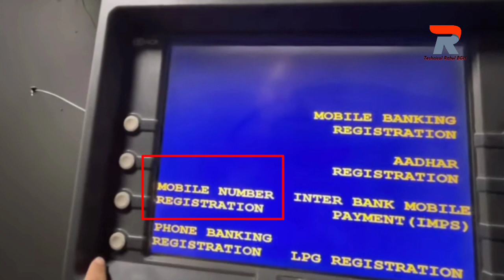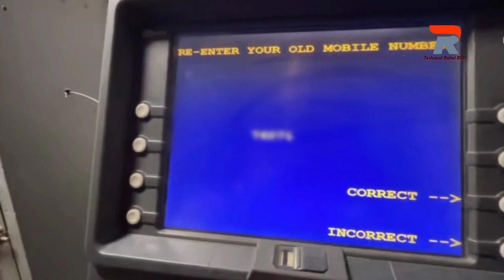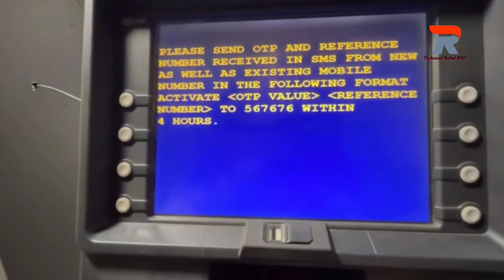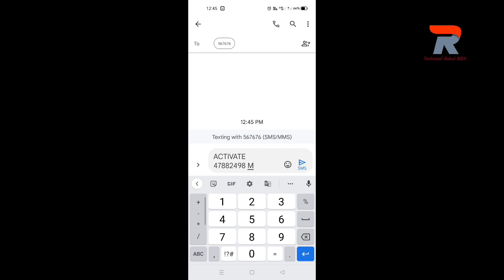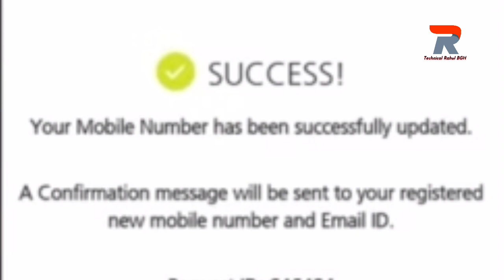atm se mobile number kaise change kare SBI 2022 | एटीएम से mobile number कैसे चेंज करें SBI 2022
change sbi mobile number
atm machine se mobile number kaise change kare
Atm se mobile number kaise change kare  SBI 2022
sbi mobile number change online#technicalrahulbgh#sbiatm